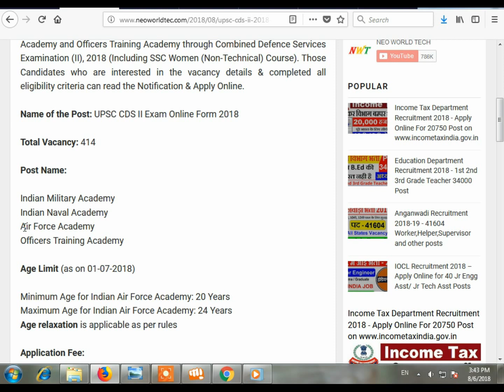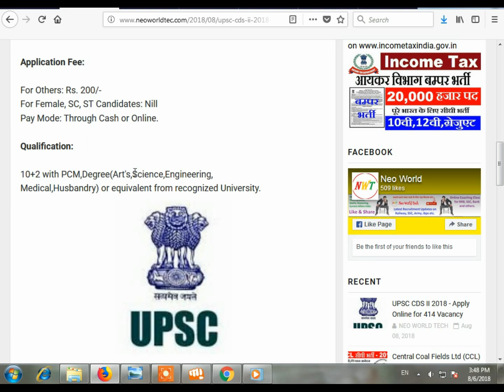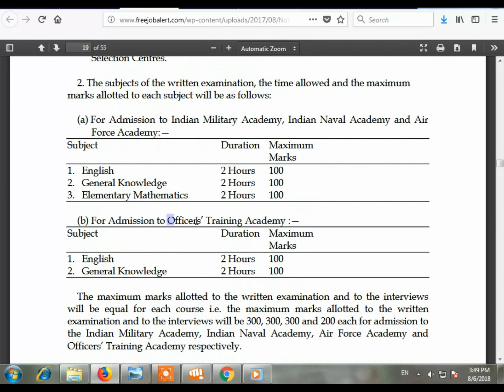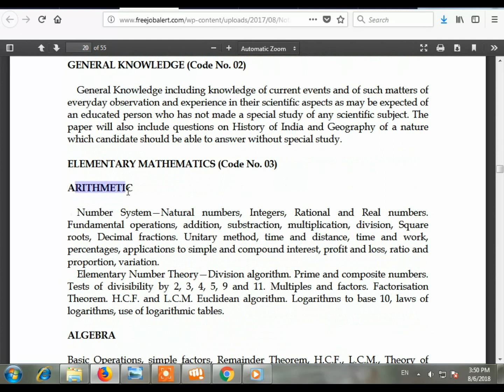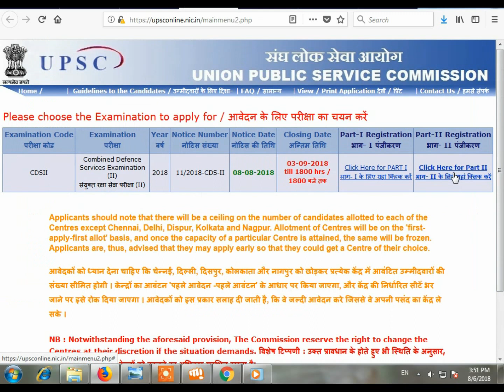CDS 2 2018 Notification out || Age limit, Eligibility, Syllabus, dates, UPSC Vacancy